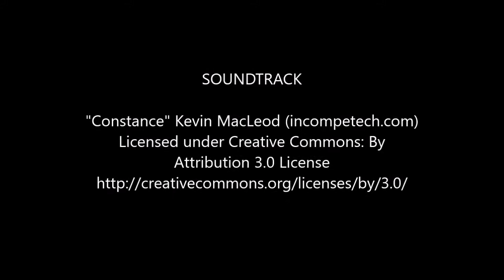Land Rover - Holzlandy Prototyp mit Waescheklammer-Federung